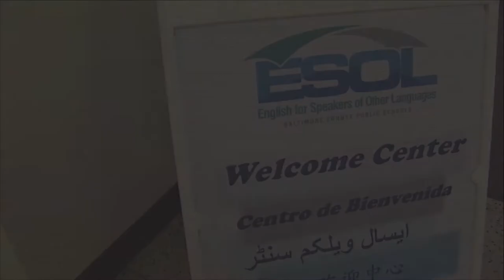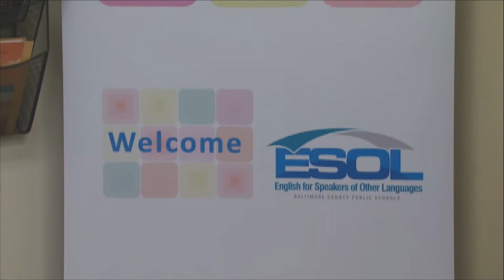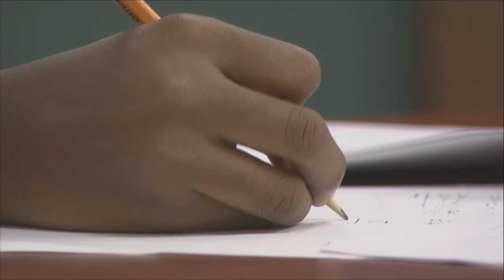Meeting of the Board of Education 10-9-18